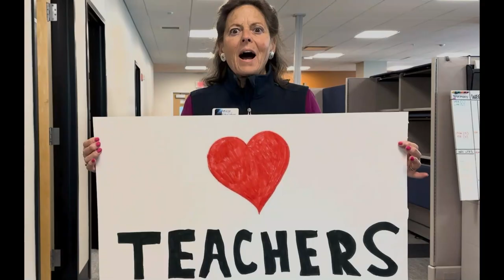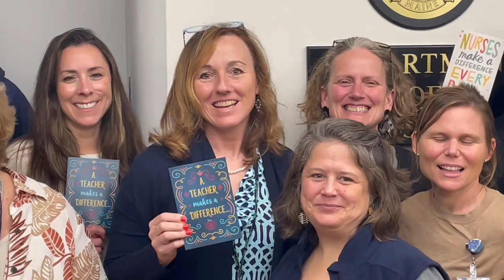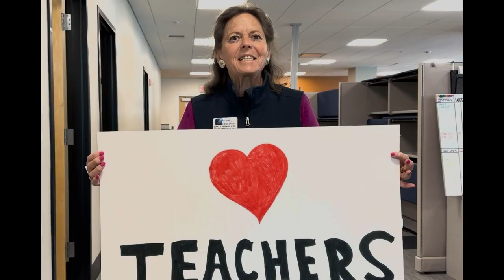Happy Teacher Appreciation Week From the Maine Department of Education!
Maine Department of Education staff recorded a special video message for Maine teachers thanking and honoring them for the difference they make for their students and school communities. From all of us at the Maine Department of Education, Happy Teacher Appreciation Week!